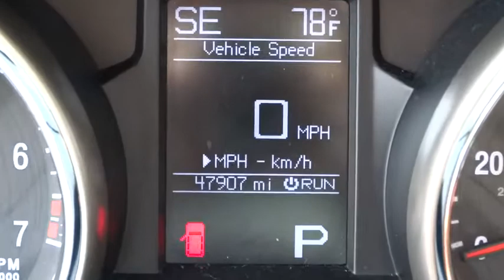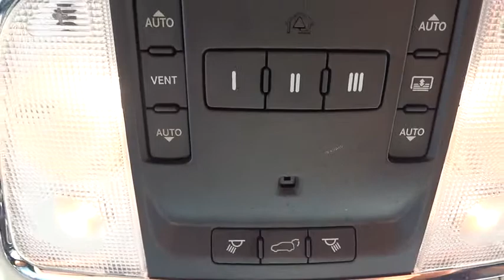2011 Jeep Grand Cherokee Countryside, Chicago, La Grange, Westmont, Oak Lawn, IL B5882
2011 Jeep Grand Cherokee
2011 Jeep Grand Cherokee Overland - Stock#: B5882 - VIN#: 1J4RR6GG6BC684311

Continental Nissan
5750 S La Grange Rd